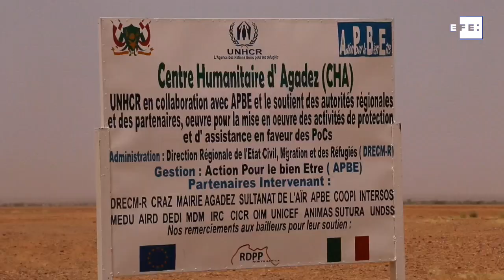Europe’s Covid crisis does little to disparage Mediterranean migrants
Athens/Madrid/Rome/Tripoli, Jun 4 (EFE).- Alfa Jafo wears a puzzled look on his face when asked if the Covid-19 pandemic has killed his dream of escaping poverty and war and making the dangerous journey across the Mediterranean.